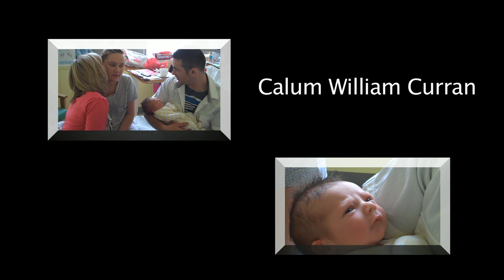Calum Curran Christmas 2011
Calum Christmas 2011